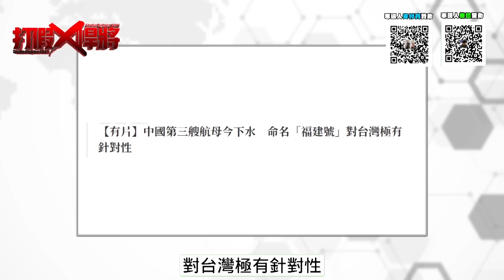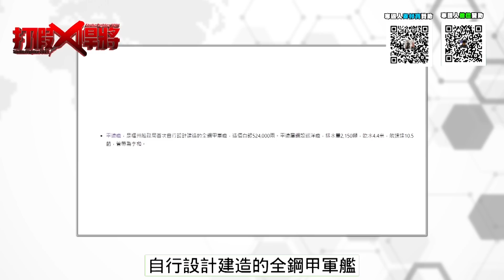大陸航母福建艦下水 全新電磁彈射 台獨還要玩嗎?｜寒國人